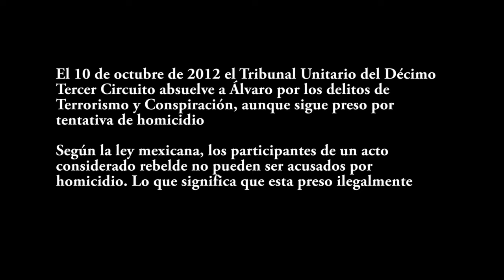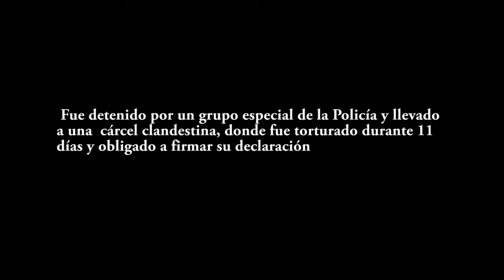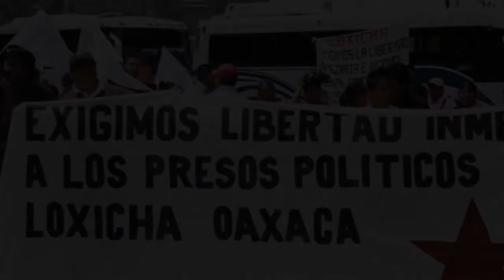!Libertad a los Presos Loxicha Oaxaca!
Después de 20 años en prisión, el 6 de diciembre liberaron a dos de los seis presos de la región Loxicha Oaxaca acusados de pertenecer al Ejército Popular Revolucionario (EPR).  Los indígenas que fueron liberados son Fortino Enríquez Hernández y  Agustín Luna Valencia..